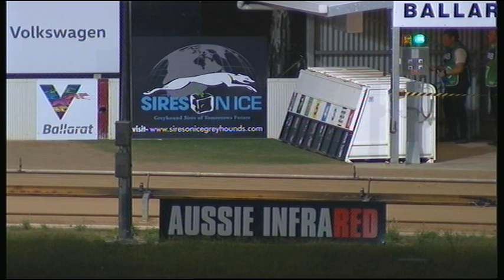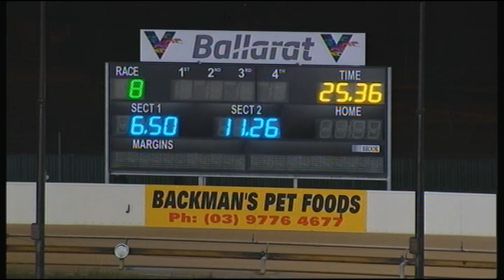BAL WED 06 MAR 19 R8